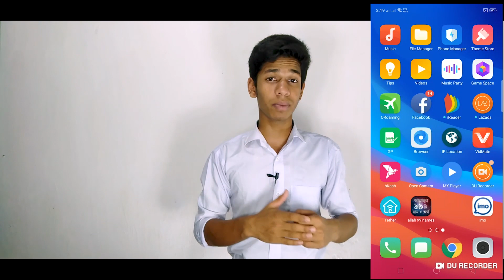মোবাইল রুট কি এবং কিভাবে কাজ করে | Mobile Root | Bangla Tutorial | INTERNET STUDENTS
মোবাইল রুট কি এবং কিভাবে কাজ করে | Mobile Root | Bangla Tutorial | INTERNET SRUDENTS

In this video I am going to show you that,What is Root,How it works and more.So lets get started,,,

About Us :We are working about Technology